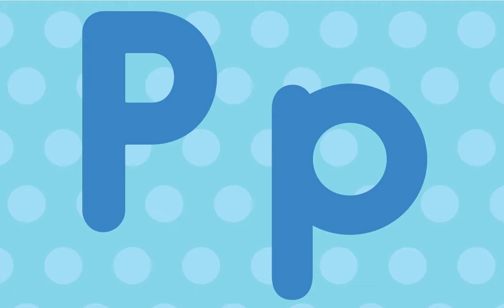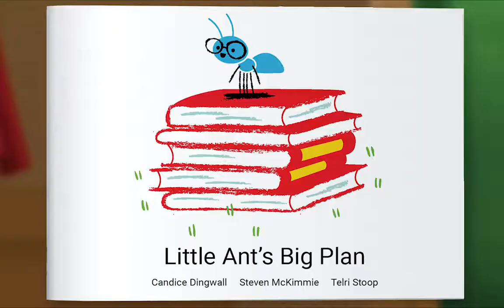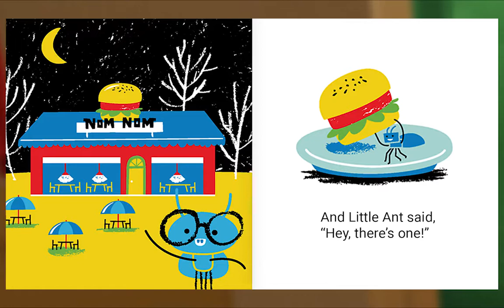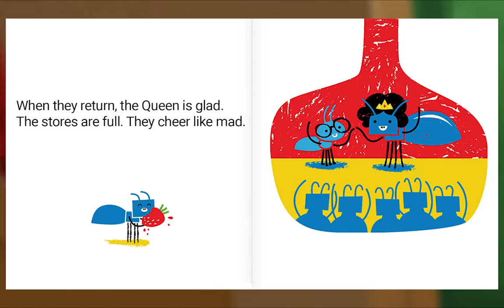Preschool Video Animal Island Learning Adventure (AILA) | Letters, Songs, Story Books